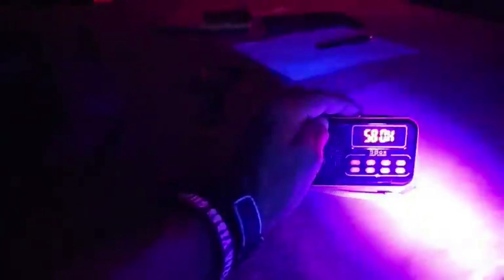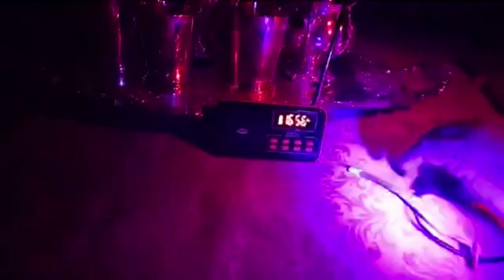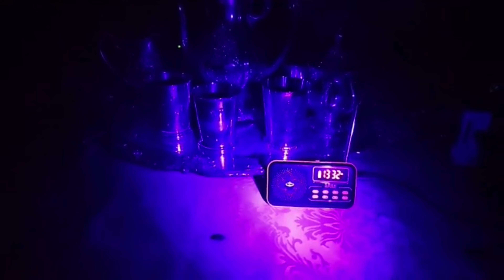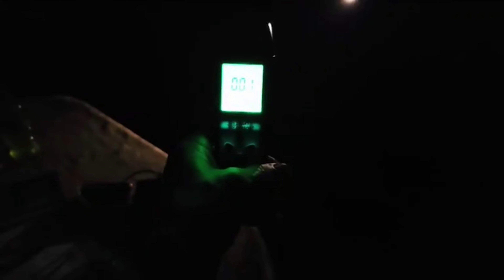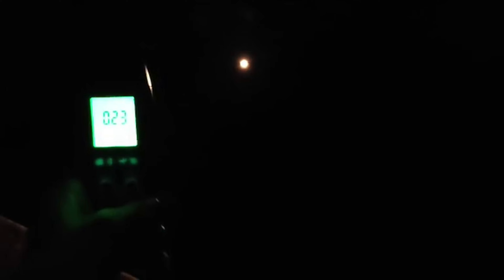Saturday night's Live from Octagon Hall